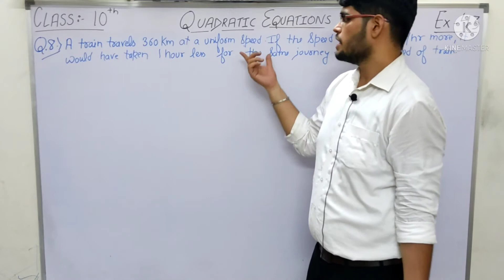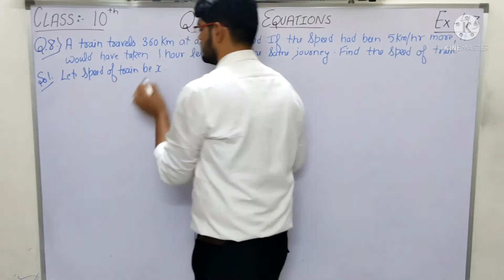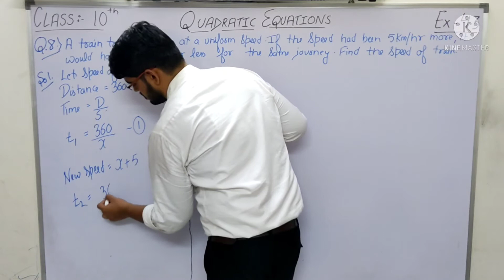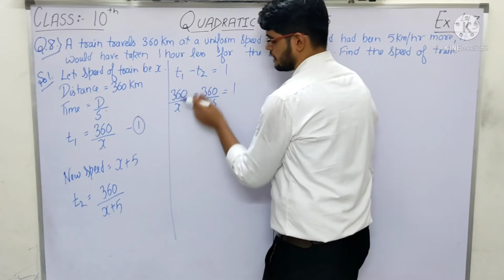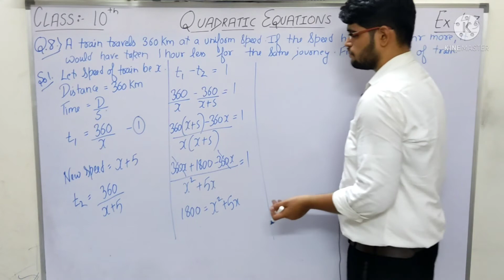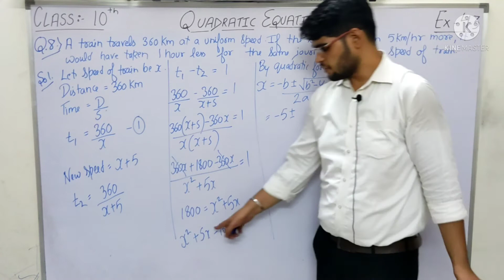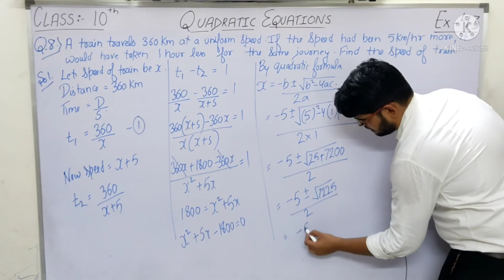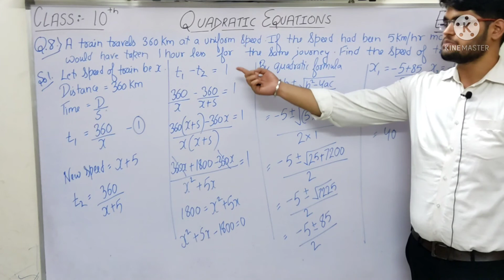CLASS 10 MATHS, NCERT EXERCISE 4.3 QUESTION 8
# maths
# class 10
# ncert.
# cbse
# chapter 4
# quadratic equations
# exercise 4.3
# question 8